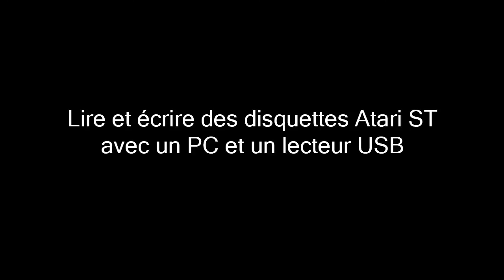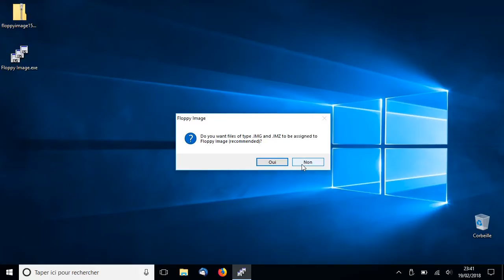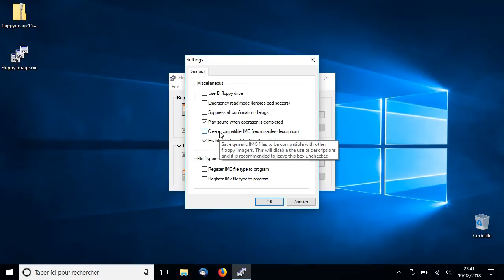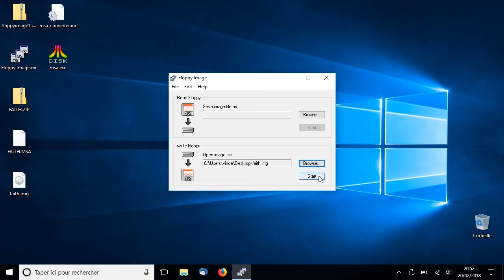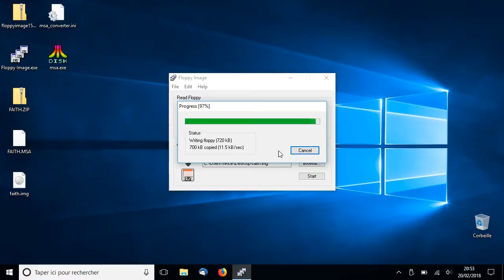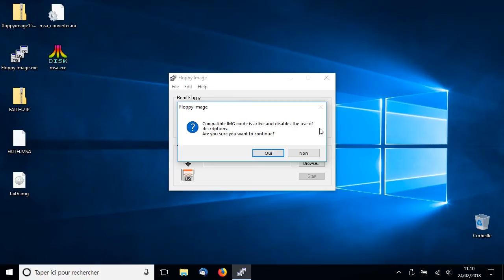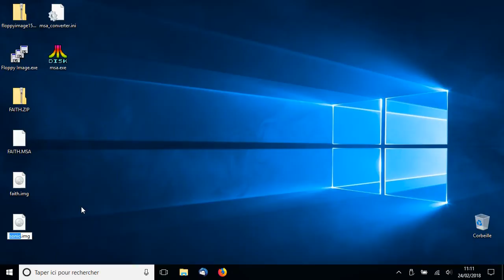Lire et écrire des disquettes Atari ST avec un PC et un lecteur USB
Lisez et écrivez des disquettes Atari ST 720 Ko directement avec un PC et un lecteur USB. Convertissez de vraies disquettes 720 Ko en fichiers ST, et inversement.

0:00 Introduction
0:45 Floppy Image
2:13 Faith
4:35 Sonic

Floppy Image 1.5.2. Nouveau lien ! L'ancien n'est plus valide.